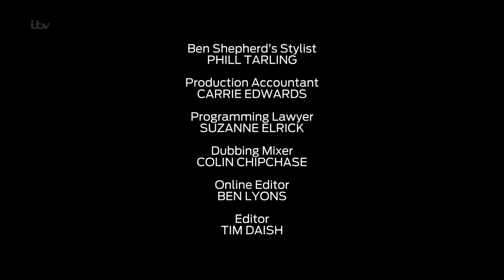Drama Credits (2014)